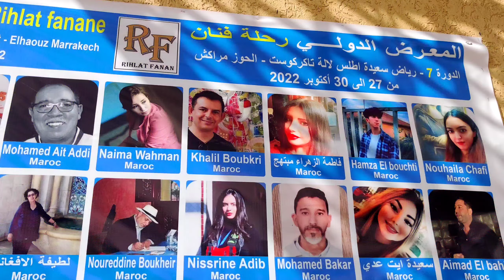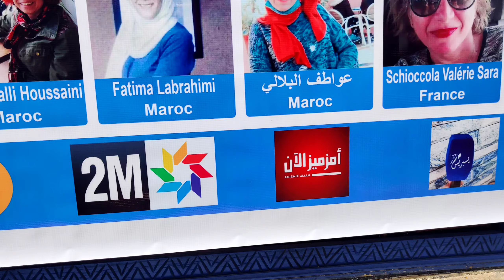حمزة حفظي إدريسي فنان تشكيلي من مدينة فاس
المعرض الدولي رحلة فنان 2022  لالة تكركوست